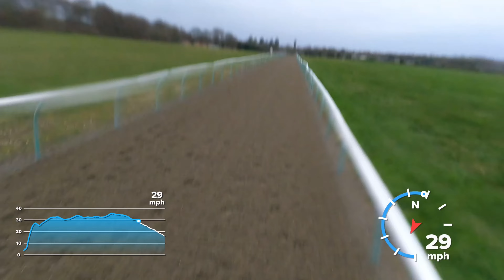Training Racehorses - Fast work!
Here is the full length video of Saturday’s gallop with Riffa Fort, Morani Kali and Ace Rothstein.